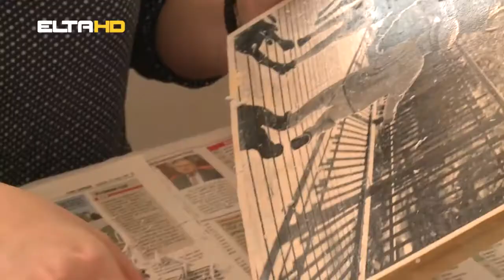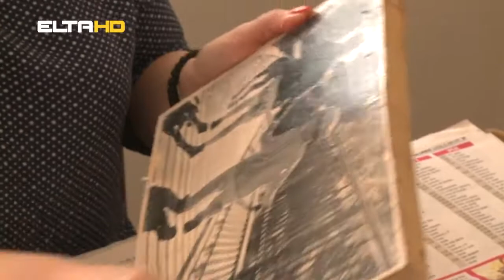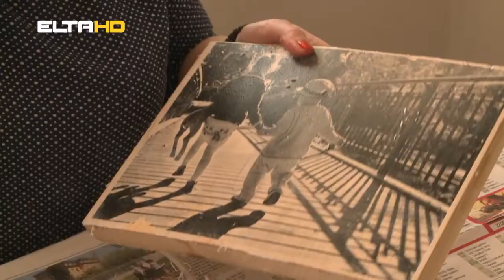KAFA U 5 MAJA DEJANOVIC, PRESLIKAVANJE FOTOGRAFIJA NA DRVO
Posjetite moj site ručnih radova gdje ćete saznati mnogo više o dekupažu i raznim rukotvorinama!